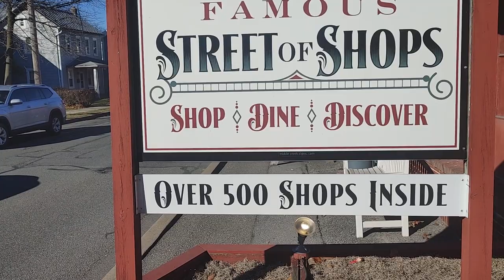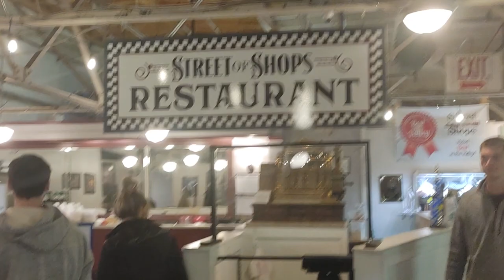Street of Shops great collectible watches and knives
Street of Shops